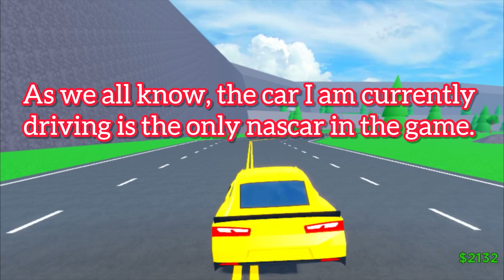What If Car Dealership Tycoon Adds A NASCAR Event!?!?